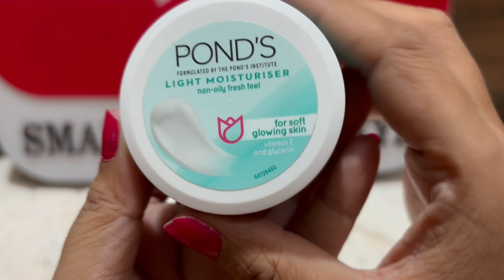Which moisturizer is best for skin whitening? Best light moisturizer for oily skin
Which moisturizer is best for skin whitening? Best light moisturizer for oily skin | lightweight moisturiser |

Purchase link 👇🏻

POND'S Light Moisturizer, 100Ml, For Soft, Glowing Skin, With Vitamin C, E & Niacinamide, 24Hr Hydration, Lightweight Non-Oily Cream, Spreads Easily